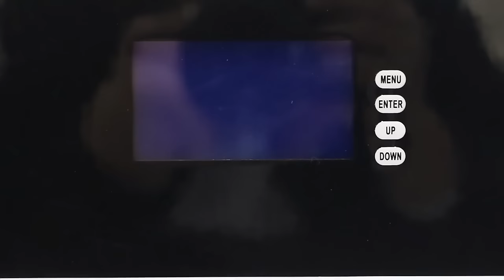Bluesun Wall Mounted Lithium Solar Battery